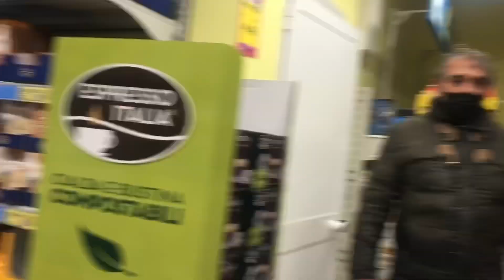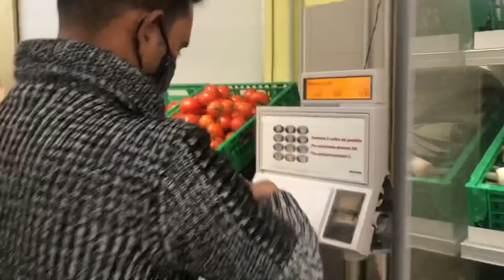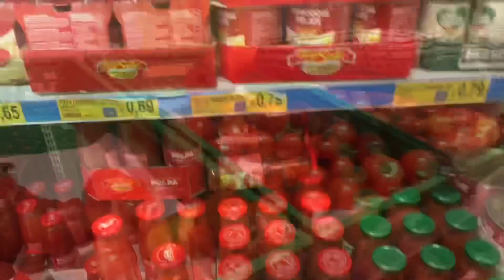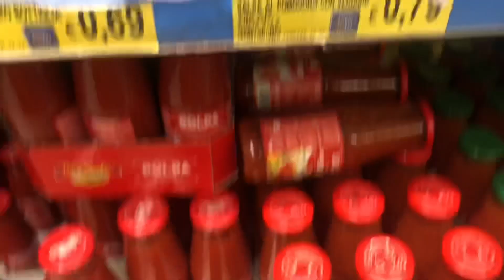👱‍♂️পুরো মাসের বাজার একবারে করলাম👱‍♀️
2021 সালে বাসার বাজার করলাম/sanremo foods, review supermarket/Talukder vlogs